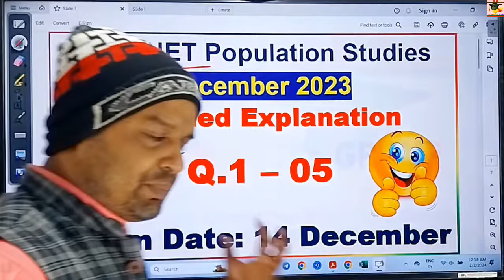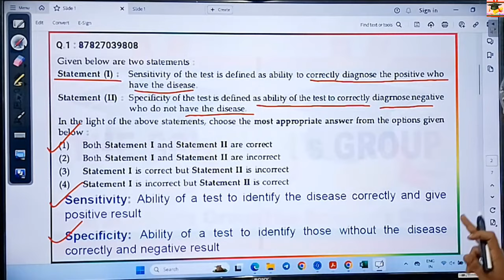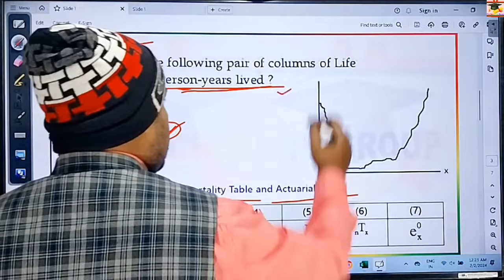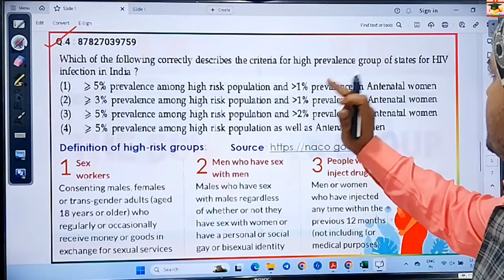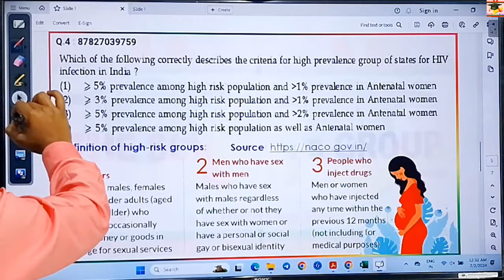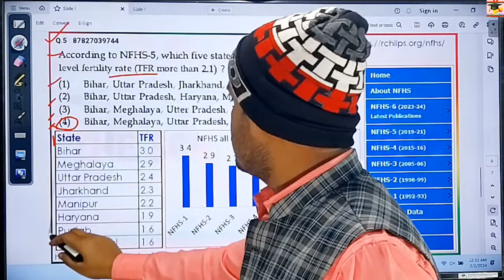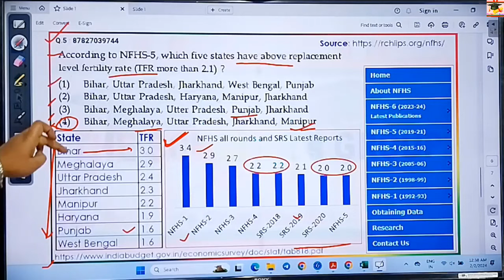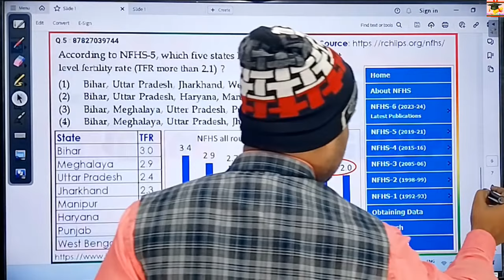Q.1-5 | UGC NET Population Studies | December 2023 | Solved Paper | The Scholars Group | Siraj Sir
Title: Q.1-5 | UGC NET Population Studies | December 2023 | Solved Paper | The Scholars Group | Siraj Sir

This video material consists of the answer keys to Population Studies Paper conducted in December 2023. In first part of the video, question (Q.1- 5) have been explained in detail with other connected information to each question. The explanations to each question will be presented in such a manner that maximum information related to the question asked in the examination can be accessed.

All these explanatory discussions are very important for the upcoming examination conducted by various organizations like NTA, UGC NET Examination and University Entrance etc.
The special focus on the subject Population Studies has been given however these materials are also important for those aspirants who are preparing for the UGC NET examination with Economics, Sociology, Geography, Public Health and allied subjects and also for the UPSC and State PCS aspirants.

You can also watch my contents in the playlists (Click below links one by one)